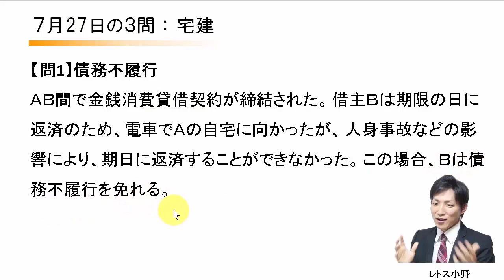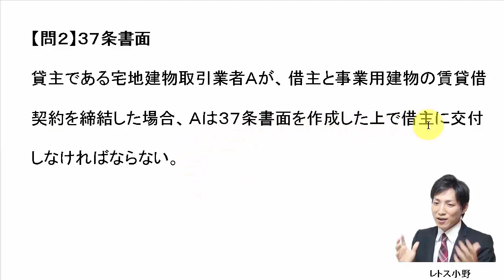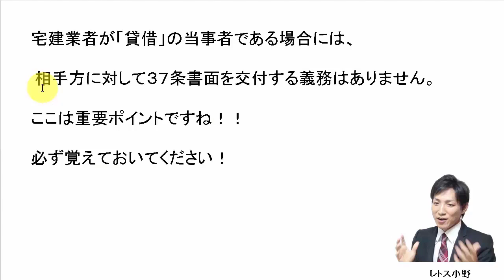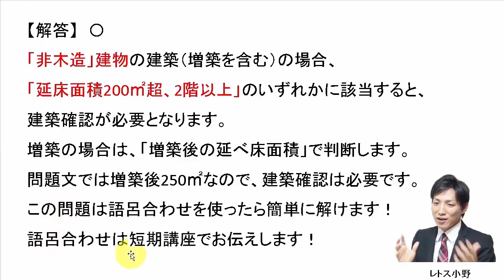【宅建過去問】7月27日の３問【レトス小野】宅建過去問解説